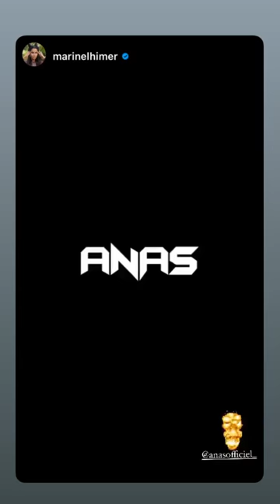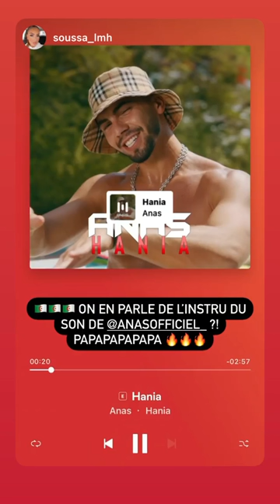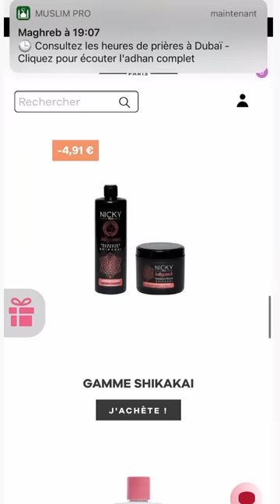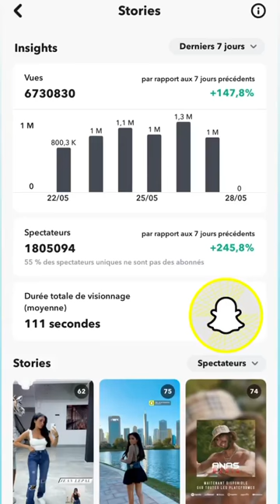FIDJI RUIZ - 29 Mai 2021